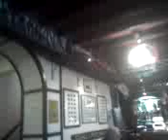Anglers Arms Train Set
a video of the train set at the Anglers Arms in Haverthwaite